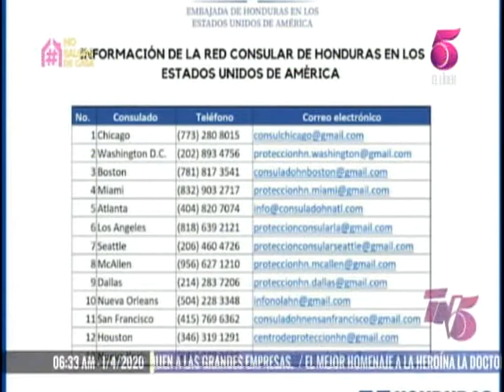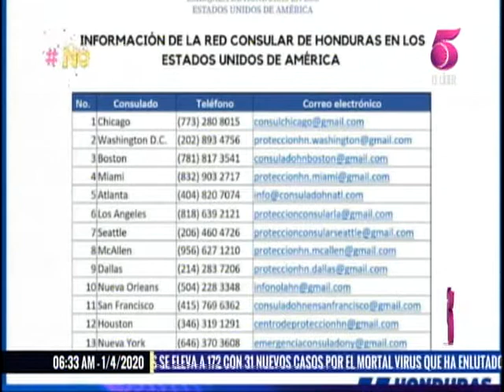Contacto con las embajadora de Honduras en Estados Unidos: María Dolores Agüero